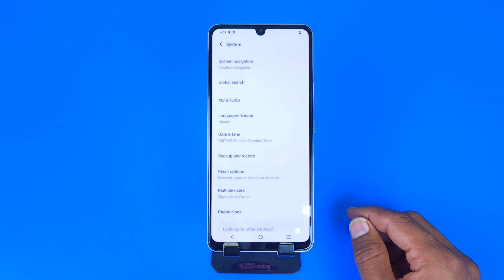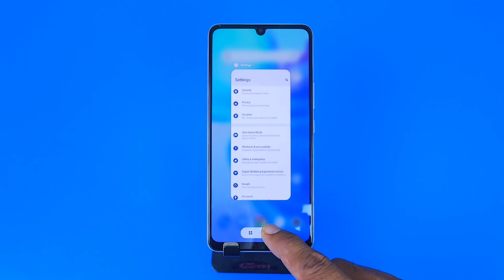IQoo z7 back button, IQoo z7 navigation bar, IQoo z7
iqoo z7,
iqoo z7 back button change,
iqoo z7 back button setting,
iqoo z7 me back button change kaise kare,
how to change navigation keys iqoo z7,
iqoo z7 navigation keys change setting,
iqoo z7 gesture navigation setting,
iqoo z7 5G back button setting,
iqoo z7 back button,
button change in iqoo z7,
iqoo z7 navigation bar settings,
iqoo z7 5g navigation keys,
iqoo z7 call recording,
iqoo z7 me back button setting
back button settings,
back button,